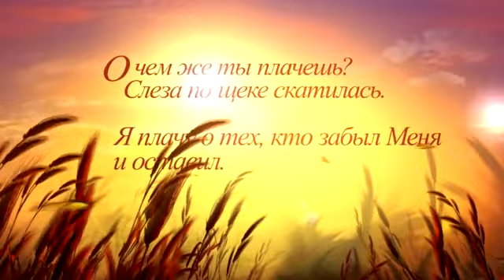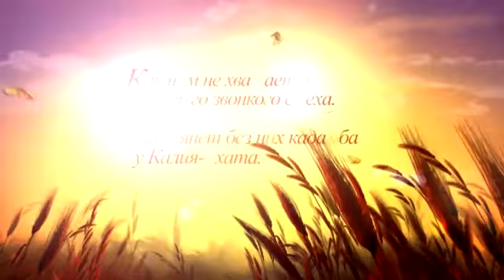31 of =108= Harinama Marathon - Bh.Alexander 26.06.2013 Krivoy Rog